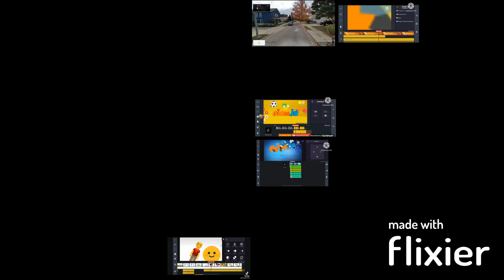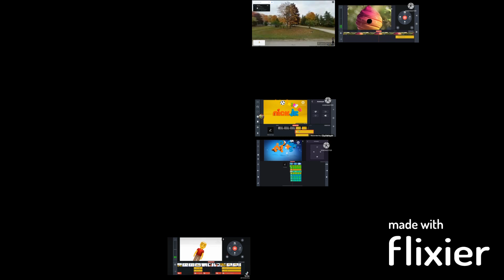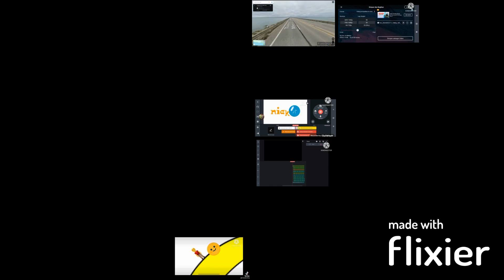2ca17057 a990 44a6 a684 3d36ee51b47d